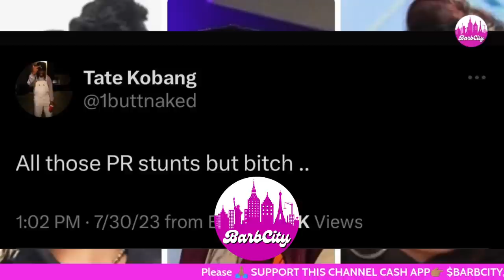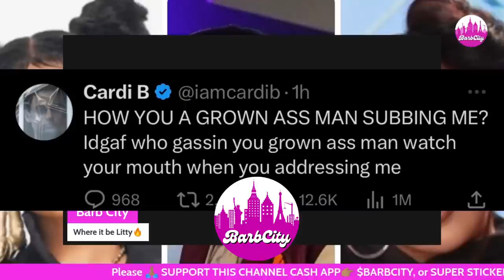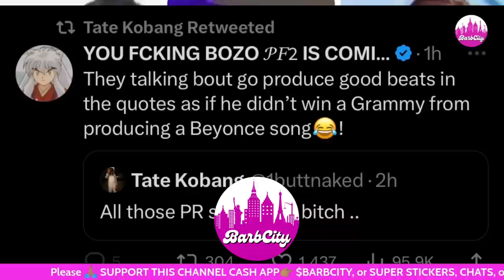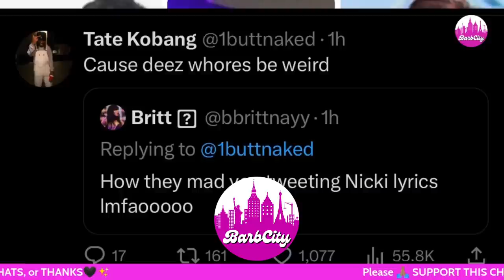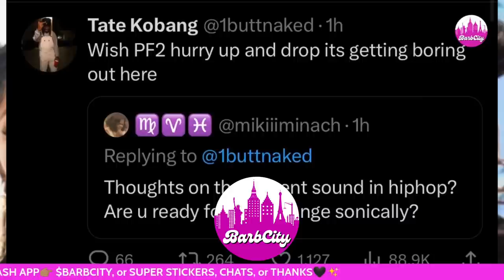Cardi B ST🅰️LKING Nicki Minaj ARTIST Tate Kobang & L🅰️SHES OUT for SIMPLY TWEETING HER LYRICS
Hi Barbie's and welcome back to Barb City. Todays video will cover the topics of Cardi B and Nicki Minaj’s artist on label.